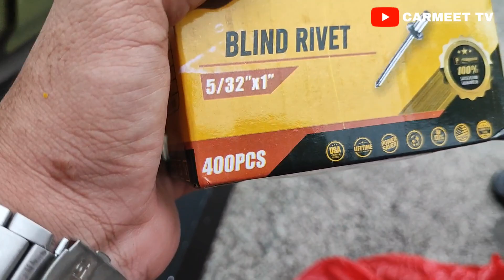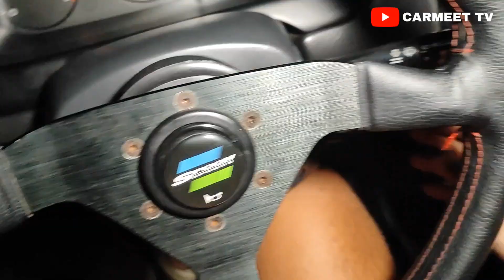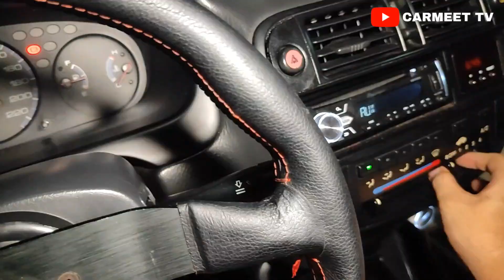Nag pakabit ako ng Drag skirt! | CARMEET TV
Canroyal Philippines
Dragster Philippines
4aces CAR WASH
Techno Fuel